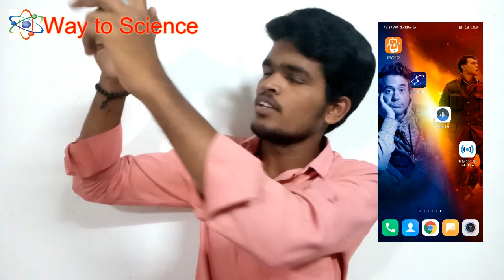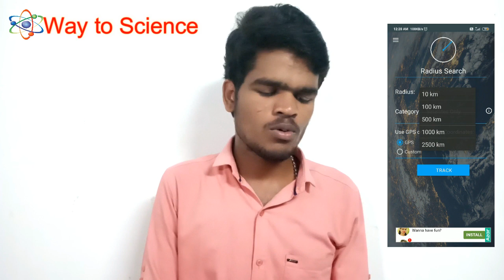Interesting Science and Technology Apps | Tamil | Way to Science | Manu Devappa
Here we see some Interesting Applications for science students. Whoever wants to explore the world and eager to learn can use this apps. I have given the apps link of Play store and download it if you are interested in science.